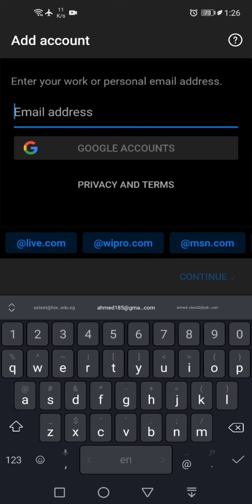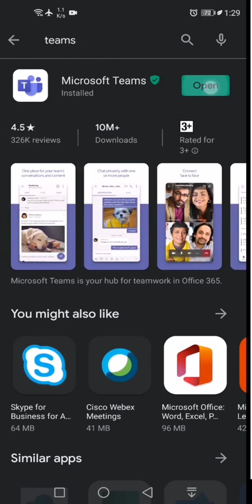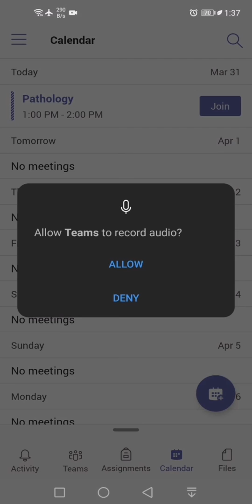Microsoft 365 Apps (Outlook - Teams)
Tutorial for Students